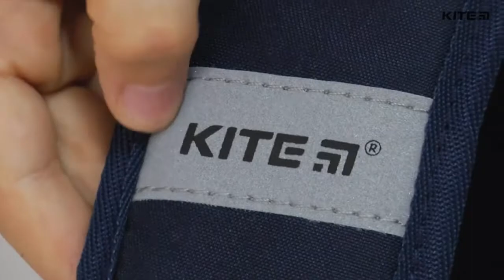Рюкзаки KITE модель 555